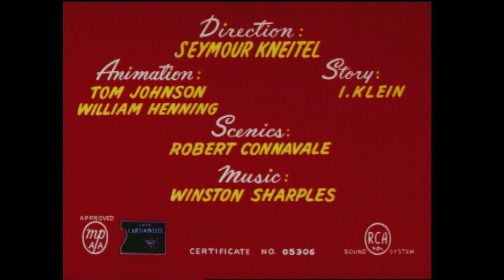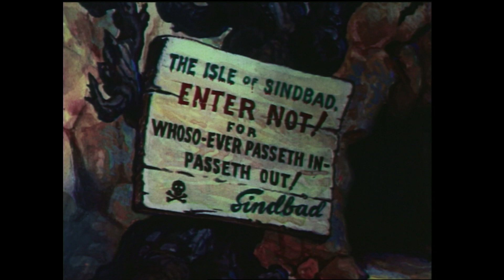Popeye the Sailor | Big Bad Sindbad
Everyone knows Sindbad the sailor, but what about the tale of Sindbad vs. Popeye? Popeye enlightens his nephews.